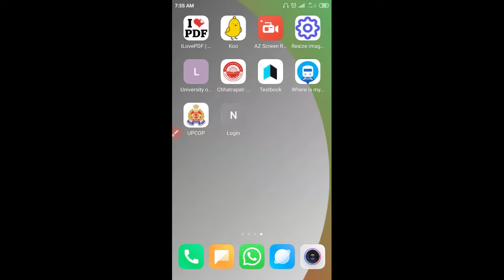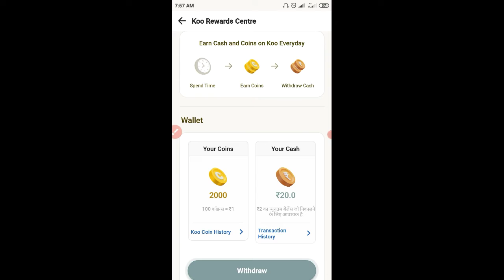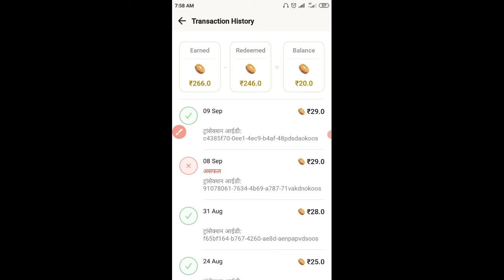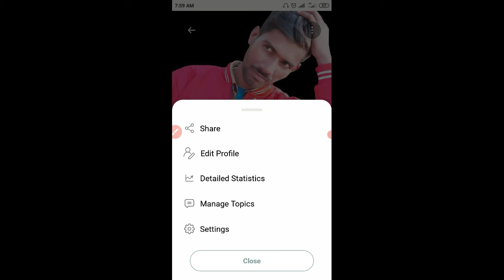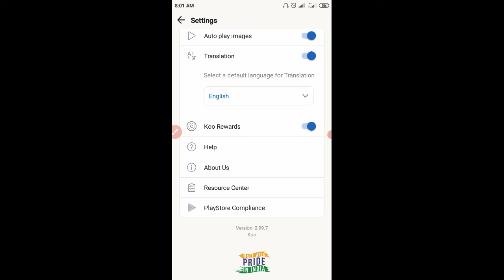Koo app paisa wala option nahi show ho raha hai | koo app se paise kaise kamaye rewards not show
About- Es video mein maine aapko bataya ki koo app per Paise Wala option Nahin show ho raha hai to Paise Wale option ko kaise enable Karoge koo app mein Paise Wala option Nahin dikh raha hai to Kaise laoge is video mein Puri Jankari batai gai hai to video ko pura complete dekhna dhanyvad.